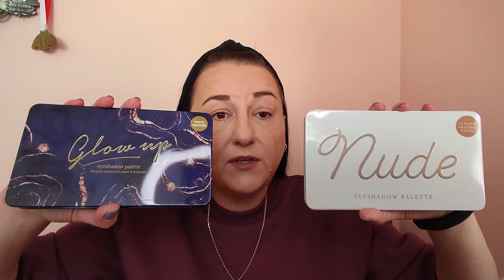Paleta cieni GLOW UP kupiona w Dealz za równo 20 zł. Zrobiłam nią kilka makijaży.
Witam i zapraszam na test paletki GLOW UP kupionej w Dealz. Przetestowałam ją jak tylko mogłam, pokazując wam kilka makijaży jakie wykonałam przy użyciu tej palety, ale między czasie poza kamerą używałam pojedynczych cieni do kolejnych makijaży także moja opinia jest podparta spora dawką doświadczenia z tą paletą.